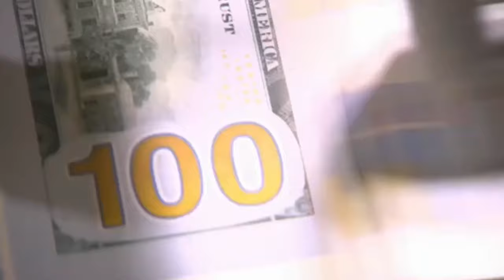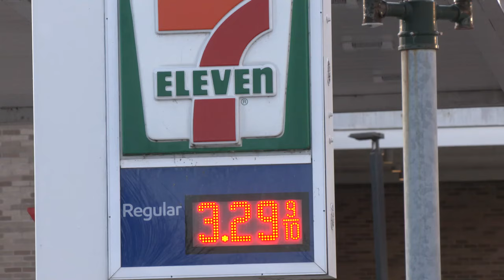Governor Hochul proposes first-ever inflation refund for 2025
Governor Kathy Hochul has announced New York's first-ever inflation rebate as part of her 2025 State of the State proposal. This one-time payment would provide $500 for families making under $300,000 and $300 for individuals making under $150,000. While the proposal aims to ease the financial strain caused by rising costs, some New Yorkers remain skeptical, questioning if the payment is enough. Find out more about the proposal, local reactions, and how it may impact New Yorkers across the state.